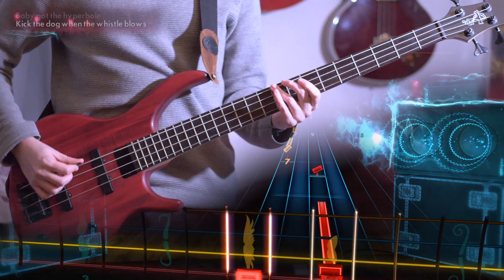Fire, Ready, Aim - Green Day Bass